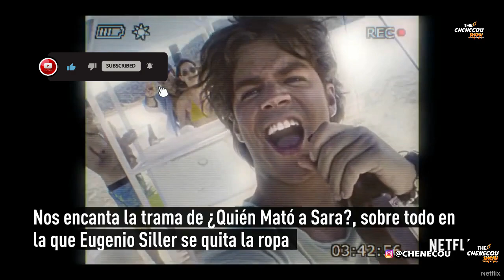Eugenio Siller conoce mas del gran actor de quien mato a sara análisis